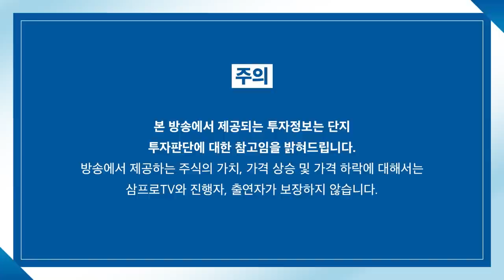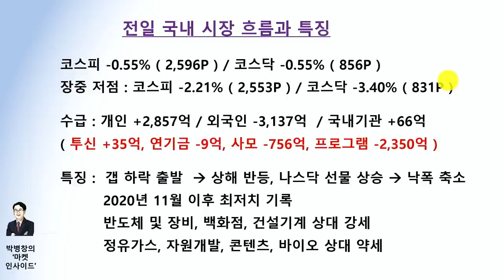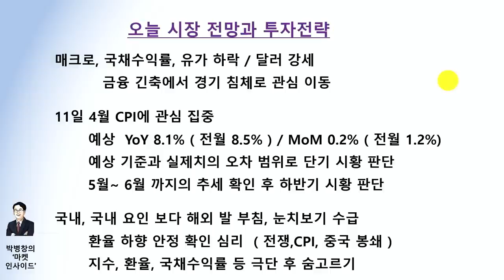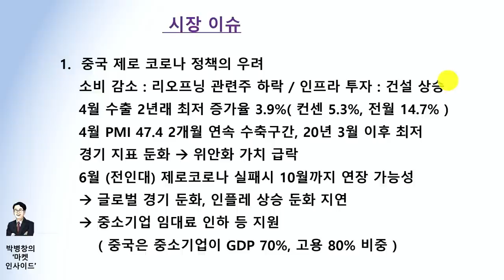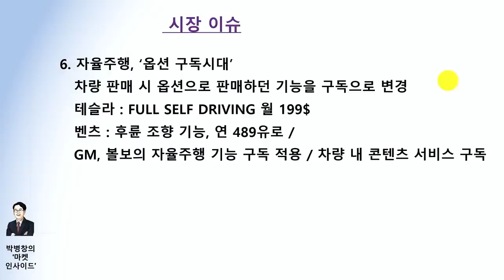[마켓인사이드] 국내 증시 가장 큰 걱정, 해결되지 않는 중국 리스크 f. 교보증권 박병창 부장